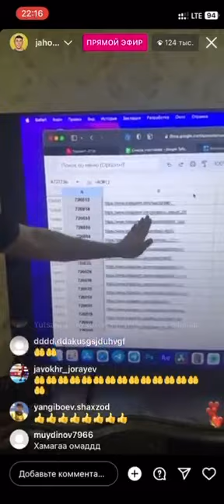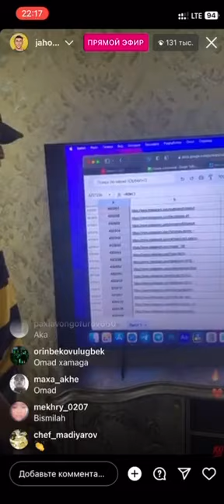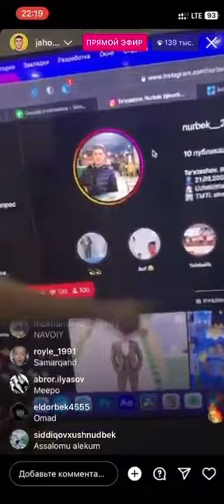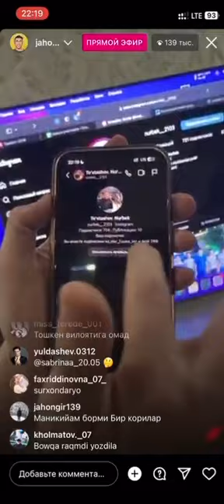Sariq bola shou 3- son 16-mart 2023-yil